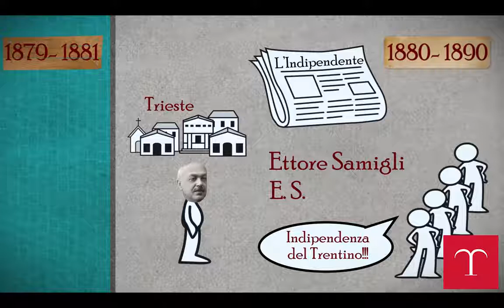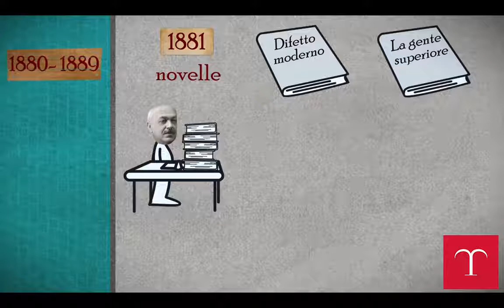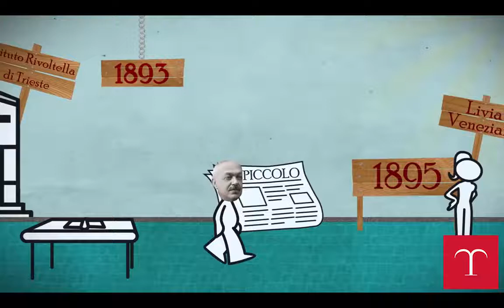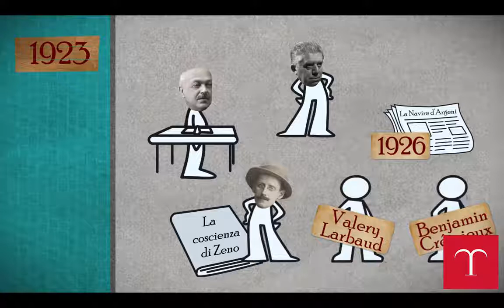La vita di Italo Svevo